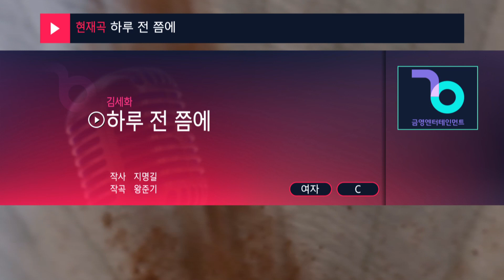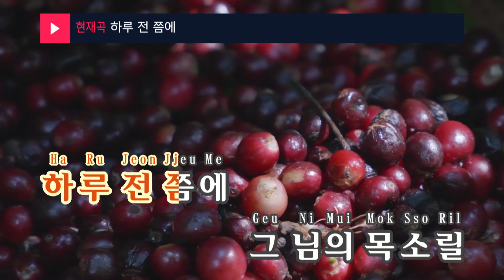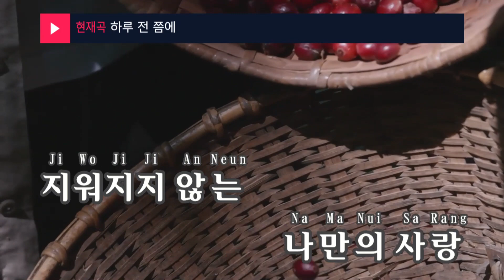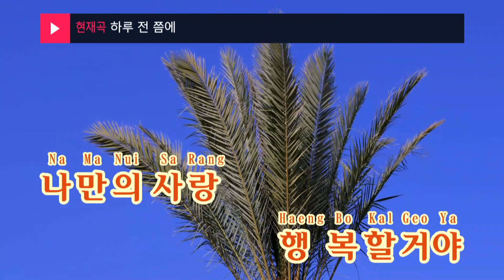하루 전 쯤에 - 김세화(One day before - Kim Se Hwa) (KY.95293) / KY Karaoke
★ 곡 정보 ★
번호 : 95293
제목 : 하루 전 쯤에
가수 : 김세화
작사 : 지명길
작곡 : 왕준기

Copyrightⓒkeumyoung